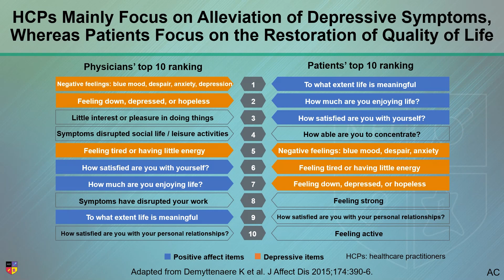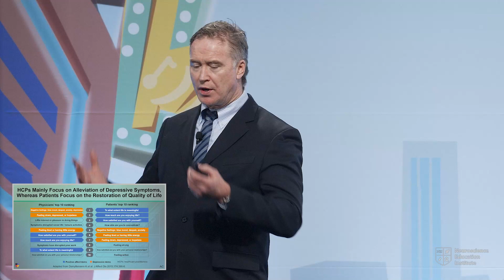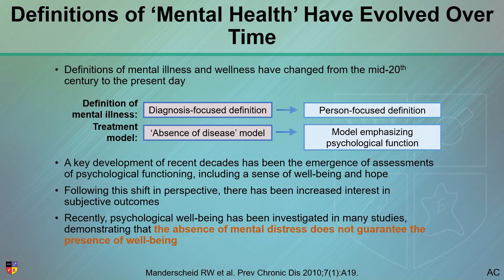Depression and Quality of Life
Healthcare Professionals (HCPs) focus on alleviation of depressive symptoms, whereas patients focus on the restoration of quality of life. The definitions of "Mental Health" have evolved over time. A key development of recent decades has been the emergence of assessments of psychological functioning, including a sense of well-being and hope.

You can enjoy the full lecture, titled “New Approaches: Novel Receptor Science in Depression”,